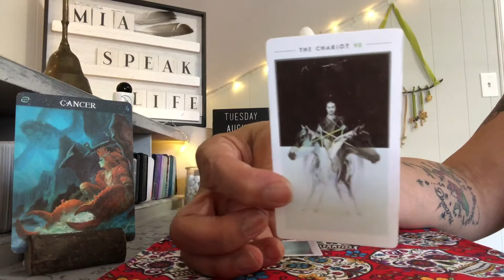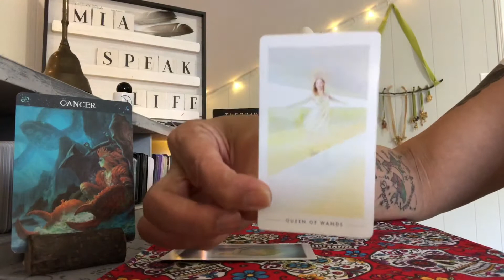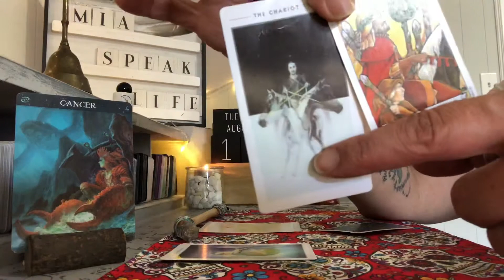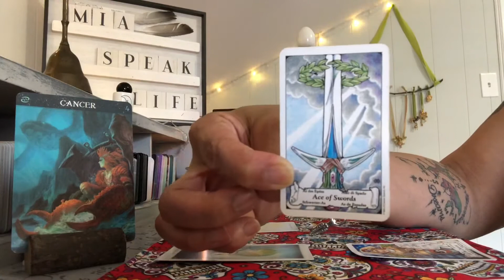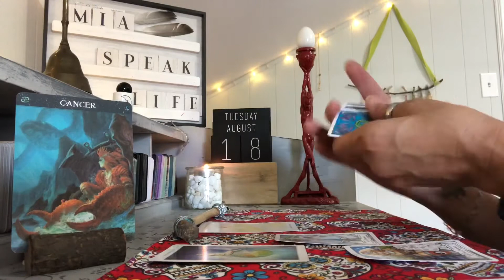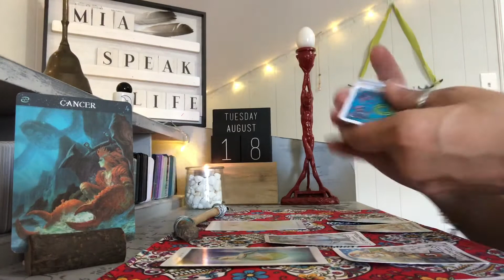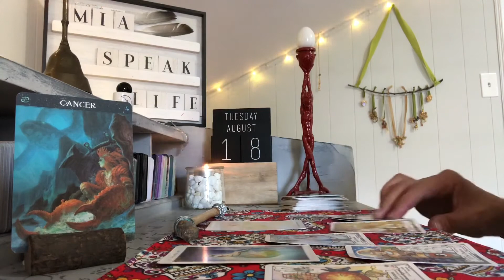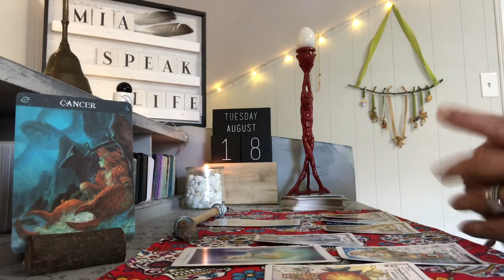CANCER 🌊 HEALING FROM THE TRUTH 🌊 AUGUST 2020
About Me
I am Mia and I am SpeakLife ... I am an Intuitive Empath & Tarot Reader with the help of my spirit guides and my ancestors I will bring you messages and guidance that may be able to help you ... I have been part of the spiritual world since I was a child ... for as long as I can remember naturally as a child I was afraid ... after my adulthood I kinda turned away ... not for fear ... but for the simple notion of the responsibility that comes with being an Empath ... after becoming a mom a wife ... a divorced mom of 4 for 15 years I worked in the restaurant industry I was a waitress and a bartender ... loved n hated my job lol over the years I realized my purpose in life was to help people rise from undesirable and low vibrational places ... but very little ever really listened they liked my advice but never really practiced it lol as a Scorpio I have endured many transformations and here I am today feeling honored that I am able to share my knowledge and blessings with you I am finally ready to receive the universal gifts thank you for joining me and being part of my journey in raising positive vibration

I don’t have a bunch of social media so join me here on YouTube and Instagram

Thursday      Daily Guidance

2 Bi-Monthly Readings for each sign !!!

Personal Readings
Readings are available for $60.00 for 40+cards and 2 oracles and they are done in the order they are received when you book your session I will let you know when to expect your reading also when payment is sent please state it’s a personal reading.

I am not a professional in editing videos and I have started this business alone ... and there are things I still don’t know ... so naturally they will not be perfect videos readings and payments should be confirmed before sending

Payments are listed

JUST keep in mind that if you don’t have CHASE BANK like I do payments will take 3 days to receive In return you will receive a deep reading to your phone by text or email it’s always nice to have a copy you can refer back too but in the near future I don’t know if I will be video readings if we keep it simple I can get readings back to you ASAP ... they are done in the order they are received I have space for 3 readings per day so book it today and get on the road to a better spiritual path !